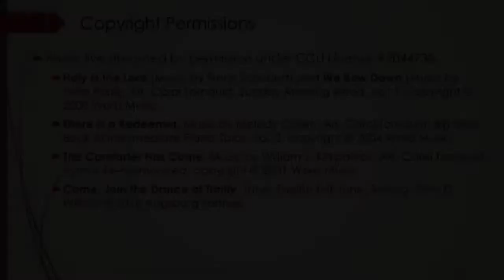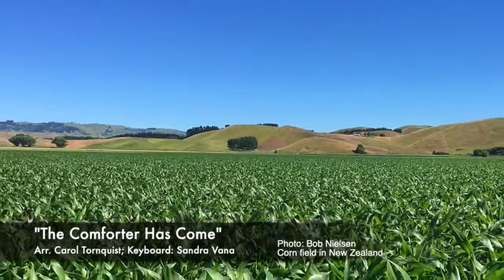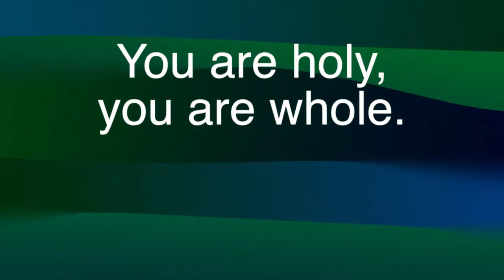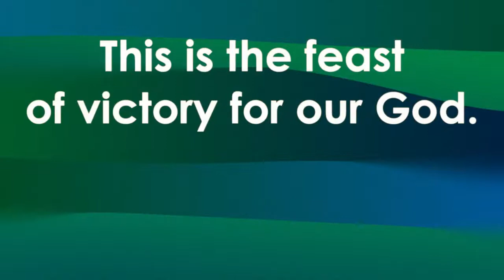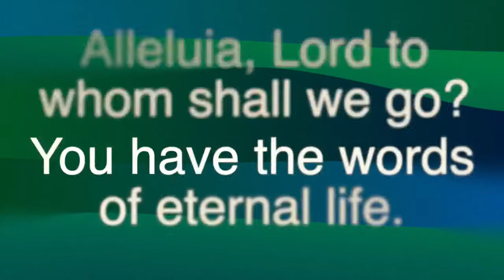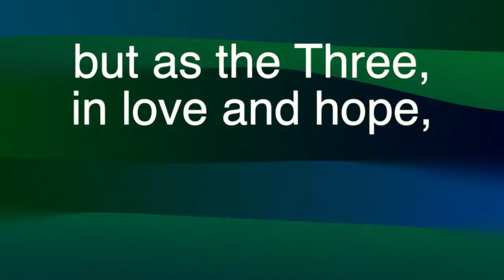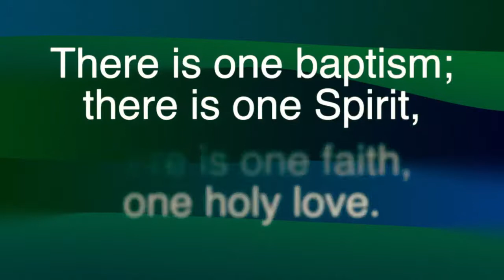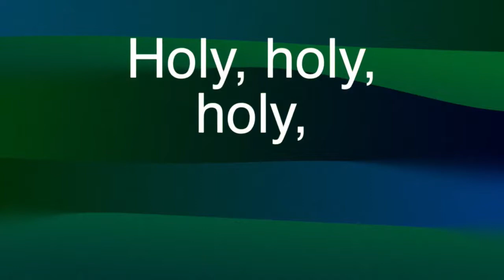OSLC Weekly Worship, 5/31/2021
Our Saviour Lutheran Church, West Lafayette, Indiana, currently offers limited in-person worship, but also continues to worship virtually via Zoom and Facebook as we thoughtfully manage worship services during the COVID-19 virus epidemic.